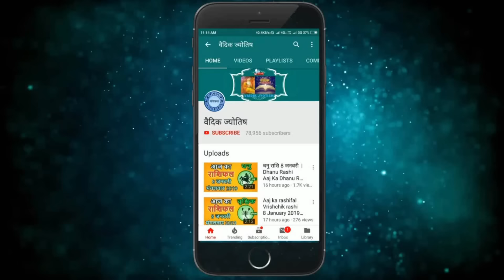मकर राशि 17 फरवरी 2024 | Makar Rashi 17 February 2024 | Makar Rashi Aaj Ka Makar Rashifal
@वैदिक ज्योतिष
makar rashi 17  February 2024
17  February makar rashi
makar rashiFebruary 2024
Dainik Rashifal,Horoscope,Astrology
17   फरवरी  मकर राशि
आज का राशिफल मकर राशि
मकर राशिफल
makar rashi ke bare mein bataiye aaj ka rashifal